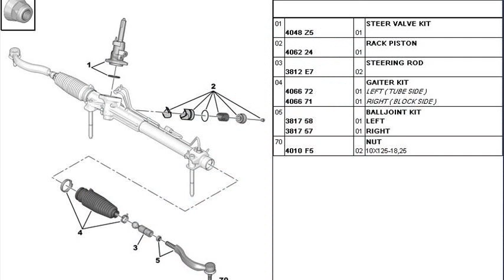Peugeot 407 2.0 HDi Sphere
peugeot 407 2.0 hdi spalanie
peugeot 407 2.0 hdi fogyasztás
essai peugeot 407 2.0 hdi
peugeot 407 2.0 hdi teszt
consum peugeot 407 2.0 hdi